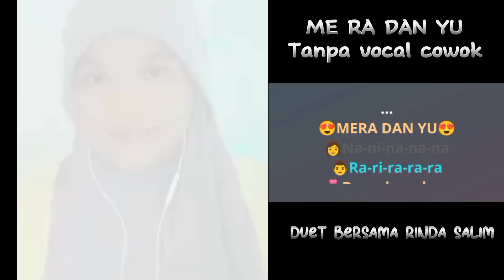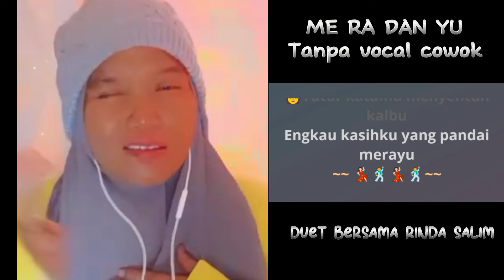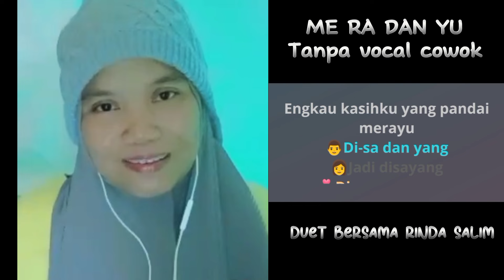ME RA DAN YU | TANPA VOKAL COWOK | DUET BERSAMA RINDA SALIM